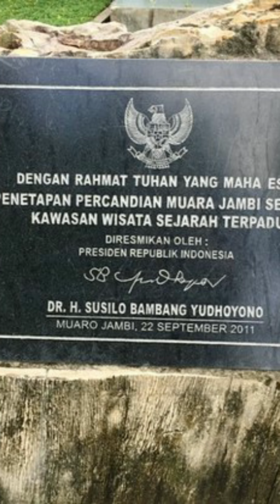Interpretasi Sejarah Prasasti Batu Tulis Bogor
Tugas mata kuliah Interpretasi Hutan

Nama : Hade Afkar
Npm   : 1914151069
Kelas  : A

Jurusan Kehutanan
Fakultas Pertanian
Universitas Lampung